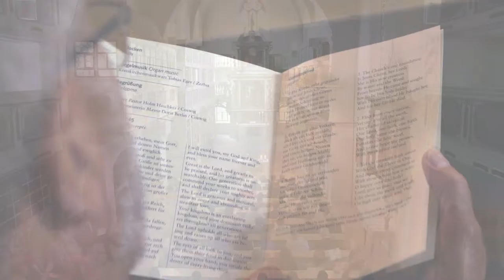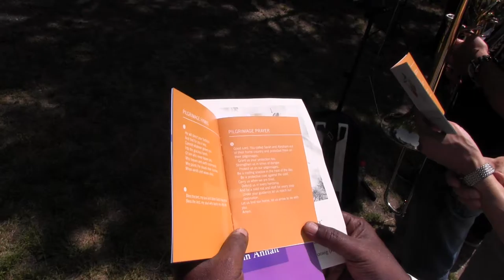Pilgrimage of LWF Council 2016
Vor dem offiziellen Start der Weltratstagung pilgerten ca 135 Teilnehmer von Coswig nach Griebow.